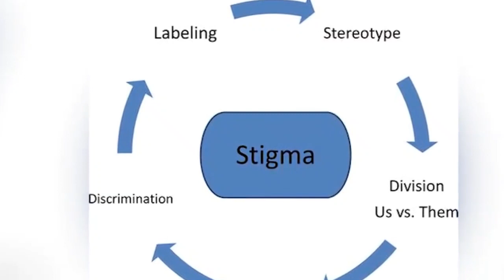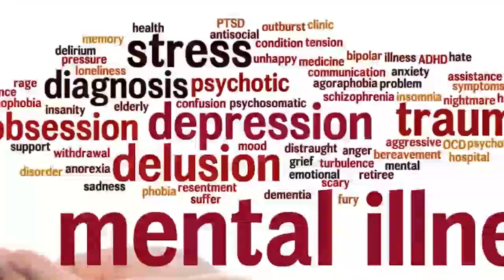Another video of Constable Shahid along with IG Punjab | Police constable viral video full interview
What are mental diseases and how can they be treated? IG Punjab Dr Usman Anwar invited Constable Shahid Zohaib Jatt and his mother to his office and inquired about the health of Constable Shahid Zohaib from Assistant Professor Dr Ali Anjum.

ig punjab
police constable viral video
punjab police
punjab police constable
viral video
police
breaking news
constable viral video
police viral video pakistan
punjab police viral video
police viral video
police constable viral video original
policeman beating journalist lahore
police constable viral video today
punjab police constable video
traffic police viral video
constable video
police constable viral video lahore
police constable viral video full
shahid jutt
ig punjab statement
dausa constable firing
punjab police constable classes
police constable viral video abusing
punjab police reaction constable`s viral video
first india news live
first india news live rajasthan
ig punjab ko gali dene wala
ig punjab trolling
police officer's misbehavior
ig punjab usman anwar
ig punjab's reaction
ig punjab reaction
punjab police constable viral video
police constable viral video pakistan
police constable viral video galiya
police constable viral video full interview
police constable viral video about ig
anchor naeem viral punjab police video
constable shahid jutt